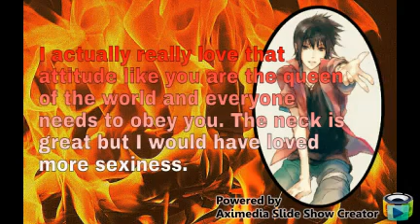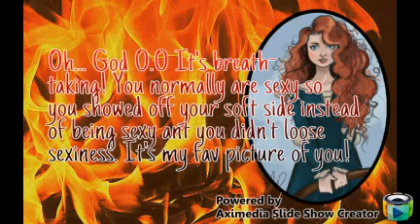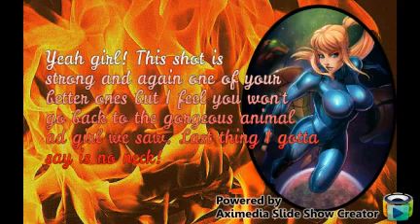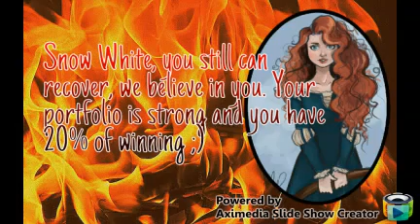Xenia's Next Top Model || Cycle One: Cartoon Edition || Episode Eight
Please vote for X-model and I'm sorry for any mistakes.
The video was made with Aximedia slideshow app using mobile phone.

Still in the running:
1. Danny - PrincessTiara160
2. Starfire - lolpovhoh
3. Poison Ivy - lolpovhoh
4. Red Riding Hood - MrJeffve
5. Snow White - MrJeffve
6. Ariel - Jedney Mackey

Eliminated:
13th place - Princess Bubblegum (Jedney Mackey)
12th place - Megara (Lee Hannah)
11th place - Mulan (Katya165)
10th/9th place - Will (CartoonModelx3) & Cruella (JellifishKiss)
8th place - Raven (PrincessTiara160)
7th place - Katara (Katya165)

Sorry for the eliminated model :(